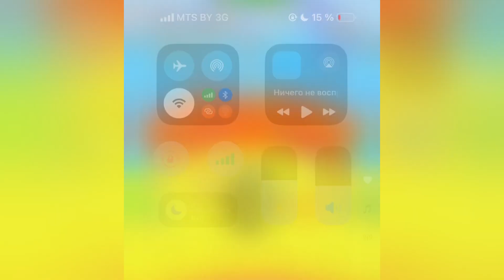New Satisfying Mobile Game Roof Rails Play 9999 Levels Tiktok Gameplay Walkthrough Android,iOS